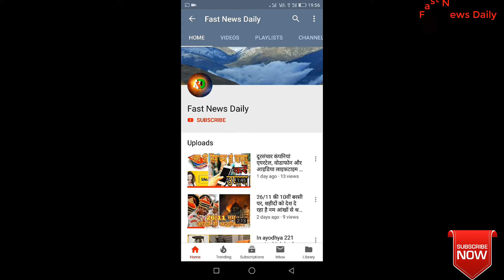Health Benifites of banana./98% लोग नहीं जानते केला कब खाना चाहिए/Kela ke fayade .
Fast News Daily Me Swagat Hai.
Kela ke fayade bahut hai. केला जिसमें कार्बोहाइड्रेट, कैल्शियम, पोटेशियम, जिंक, फाइबर जैसे जरूरी तत्व पाए जाते हैं और हर मनुष्य को जरूर इसका सेवन करना चाहिए क्योंकि यह कई मायनों में हमारे शरीर के लिए बहुत ही फायदेमंद होता है पर कभी कबार समस्या यह आ जाती है कि लोग नहीं जानते कि उन्हें केला कब खाना चाहिए, कैसे खाना चाहिए और कितना खाना चाहिए।
 कार्बोहाइड्रेट, कैल्शियम, पोटेशियम, जिंक और फाइबर जैसे जरूरी तत्वों से भरा होता है इसलिए यह हमारी हड्डियों को मजबूत करता है हमारी त्वचा के लिए लाभदायक होता है, हमारे दांतो को साफ करता है , हमारे पाचन तंत्र को ठीक करता है और यह हमारा वजन बढ़ाने में भी बहुत सहायक होता है इसलिए केले का सेवन हर किसी को जरूर करना चाहिए।
सुबह खाली पेट केला खाना चाहिए //Health